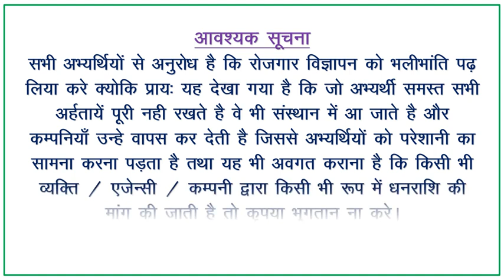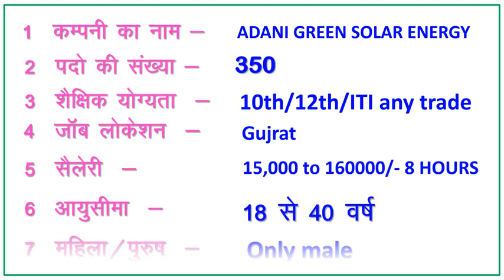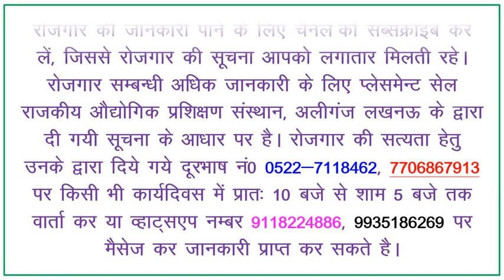08 Jan 2024 को रोजगार मेला G ITI Aliganj